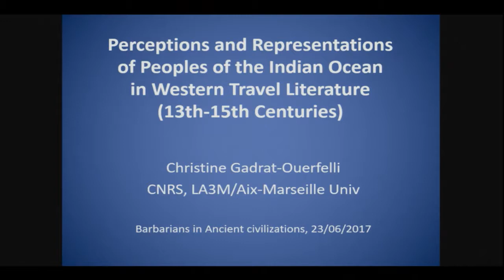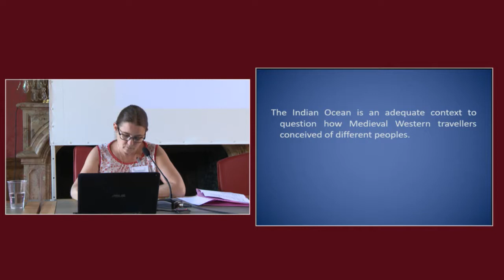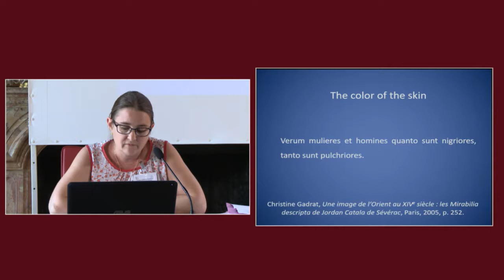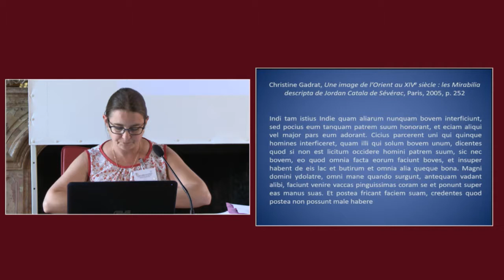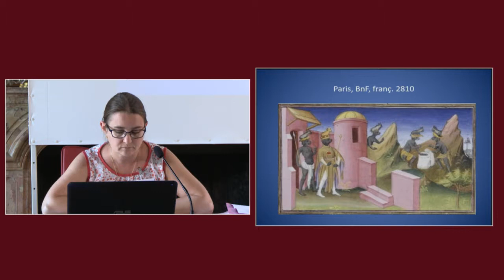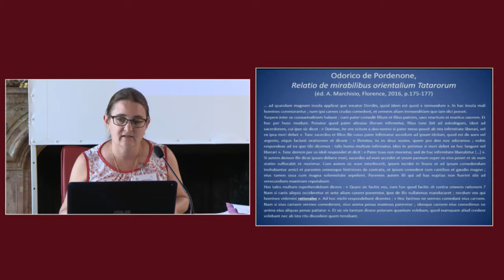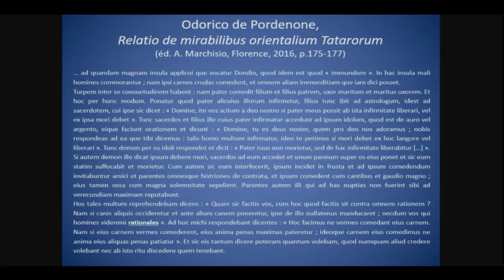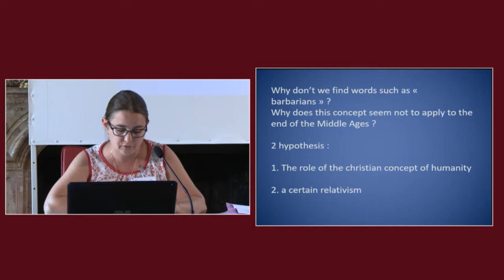C. GADRAT-OUERFELLI (CNRS-MMSH): Perceptions & Representations of Peoples of the Indian Ocean (...)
Christine GADRAT-OUERFELLI (CNRS-MMSH Aix-en-Provence): Perceptions and Representations of Peoples of the Indian Ocean in Western Travel Literature (13th-15th Centuries)

Workshop organized by Yang Huang (Paris IAS) and Anca Dan (Labex TransferS, CNRS- ENS Paris), with the support of the Paris IAS, Labex TransferS

The ‘barbarian’ seems to be a widespread notion in the ancient world and beyond. Pre-modern civilizations such as China, the Middle East, Greece, Rome, Islam and Medieval Europe either employ words like barbaros or use different strategies to express ‘otherness’. It is thus possible to discuss this notion from the perspective of comparative or Kulturtransfer studies. This workshop brings together specialists of different ancient, medieval and modern cultures who will address questions like: “What does ‘barbarian’ mean? Under what circumstances did such a notion arise? What are the implications for the self-definition and ethnic identity of the societies in question?” The discussions will enable a critical approach to existing concepts such as imperialism, colonization, acculturation and cultural transfers.